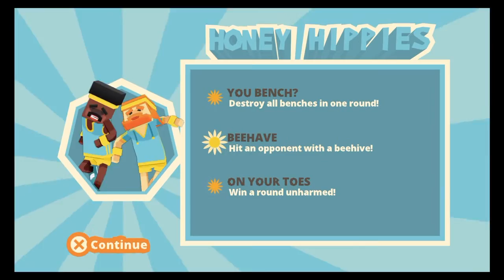First 15 - STIKBOLD! A dodgeball adventure